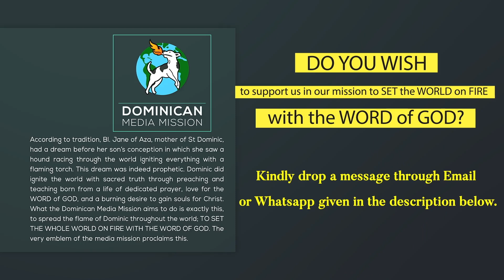16/05/23 | Reflection 1798 | Br Ryan Paul Martis OP | John 16:5-11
Hello Friends, From todays passage, there are two important Bible verses. Firstly, he says , It is to your advantage that I go away, for if I do not go away, the Advocate will not come to you”. Secondly, he says that the Holy Spirit will prove that the world is wrong about Sin, Righteousness and Judgement.
In the first point verse, Jesus says it is an advantage for the apostles because it is only by the inward presence of the Holy Spirit do the disciples truly understand Jesus. On the other hand in John 16:13 Jesus says “The world cannot receive (The Holy Spirit), because it neither sees him nor knows him,”. This is because the world is possessed by pride, greed, lust, envy, gluttony, wrath, and sloth.
Lastly, The world’s interpretation of Sin, Righteousness and Judgement is influenced by the: The Desires of the Flesh, The  Desires of the Eyes, The Pride in Riches. The Holy Spirit cannot possess an individual when he or she is influenced by these evils. Dear friends, Once a missionary who spent his life in China and a singer who had spent two weeks there  returned home on the same boat. Thousands met the singer, but nobody met the missionary. Then the missionary cried out “Lord! I gave you my life and he gave you only 14 days.” Yet thousands welcome him and nobody welcomes me home. The Lord replied “My Son, you’re not yet home. Stay firm in this world and you shall possess true riches in heaven.”
In conclusion friends, We cannot serve two masters. Although we are made in the image and likeness of God, Sin and Death has disfigured us. The only way to draw closer to God is by prayer. And our prayer needs to be spiritual. He or She can never walk during the day according to the flesh and pray in the spirit when it is time to pray.
The Apostles did not receive the Holy Spirit immediately after the death of Jesus. They thought He was going to lead them into conquering their enemies and free the nation. But When He gave Himself up to die, they were confused. They Lost faith… But those doubts were cleared, when they saw the resurrected Jesus on many occasions. In our lives we too will undergo such state of crisis: it is called as Spiritual Dryness, where our faith is put to the test. We might undergo this problem because of our carelessness or because we didn’t value enough the gifts of God. From now on, Let us be Repentant and let our only Response be “Lord help me be Humble.”